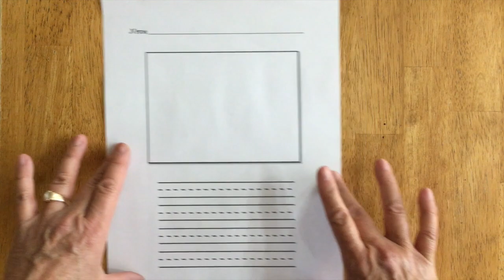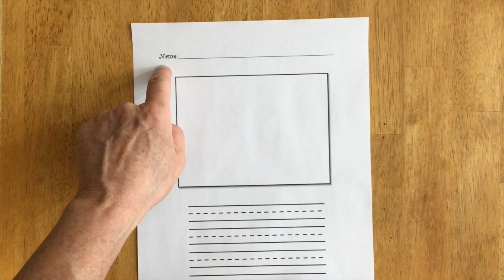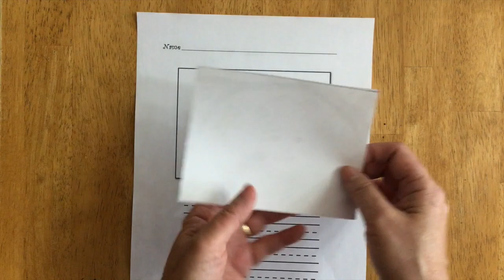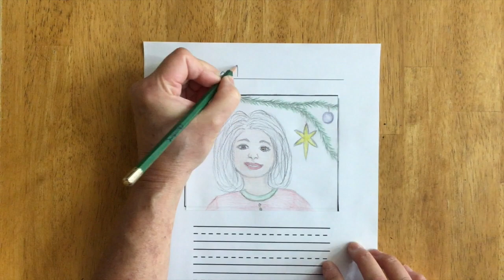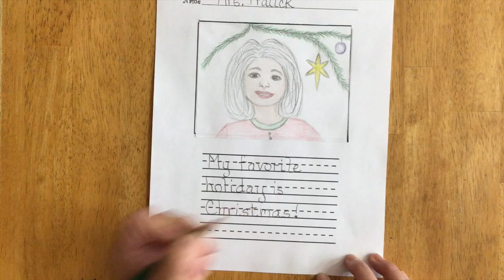Special Moment Sentence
This video shows young writers how to write a sentence based on a special moment.